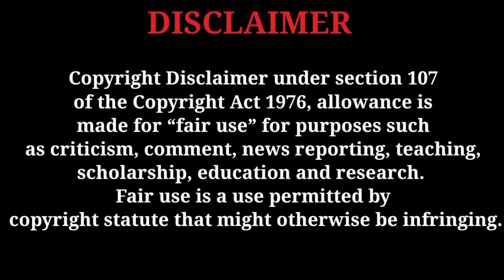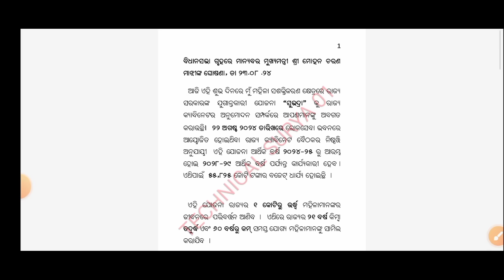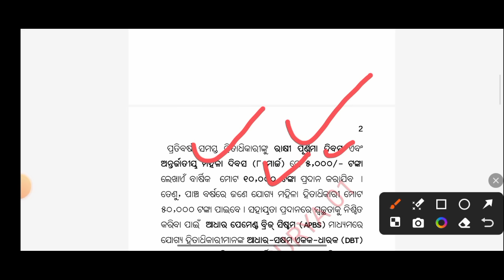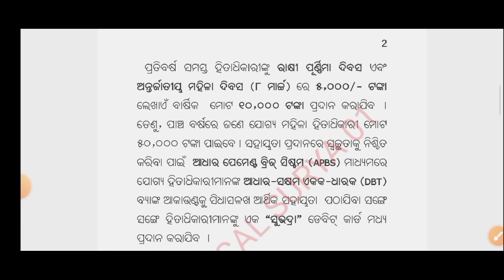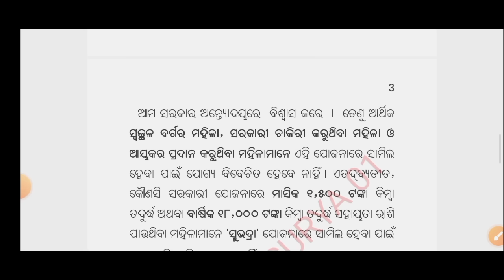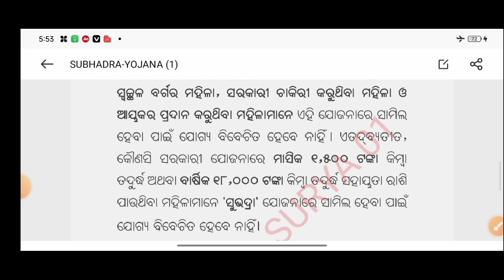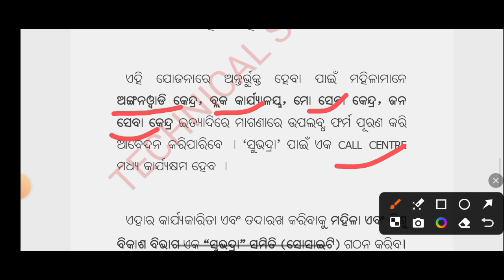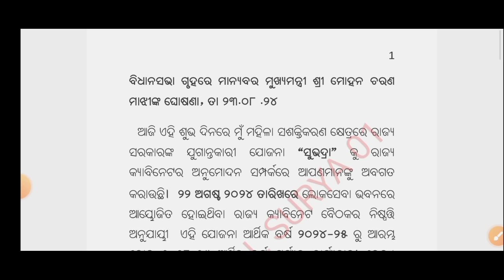ସୁଭଦ୍ରା ଯୋଜନା ନୁଆଁ ନିୟମ ଆସିଲା ଜାଣିଲେ ହୋସ ଉଡ଼ିବ/Subhadra yojana new rules/technical surya 01